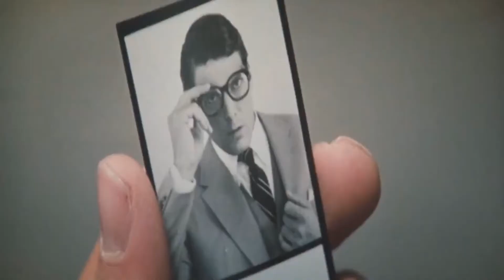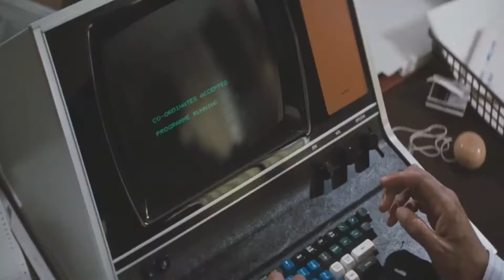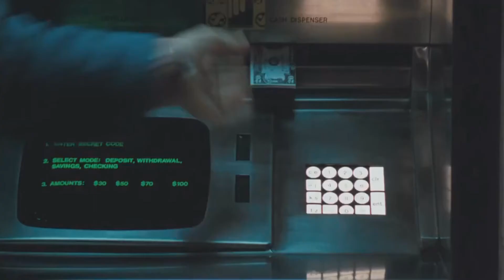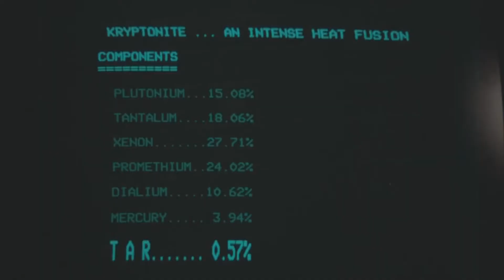Superman III (1983) - Cinematic Venom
MOVIE REVIEWS EVERY THURSDAY AT 7PM GMT!